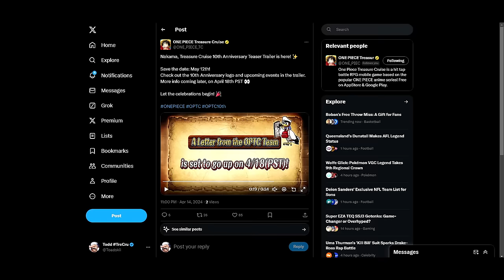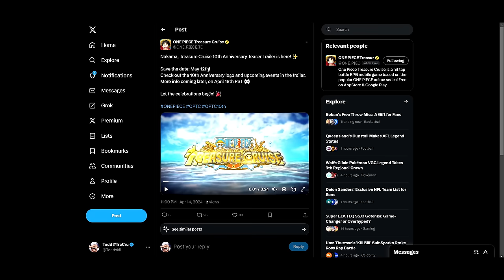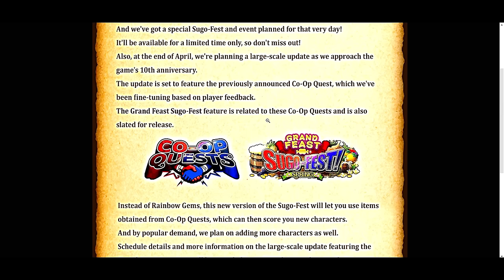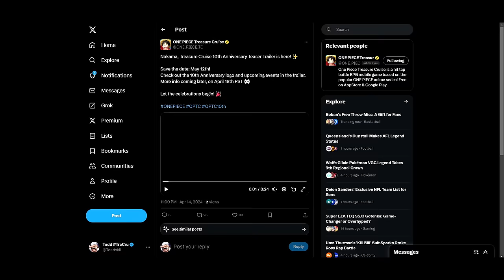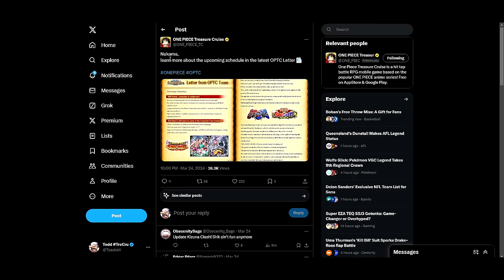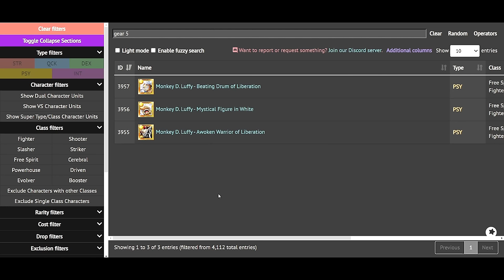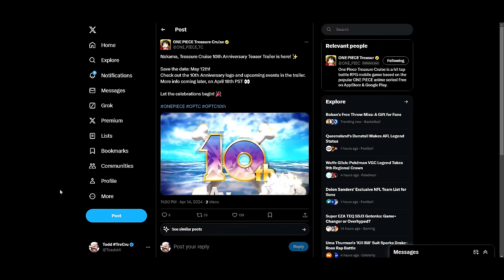OPTC's 10th ANNI TEASED! Gear 5? Egghead? What's Coming Up? OPTC 10th Anniverasary!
Video Title: OPTC's 10th ANNI TEASED! Gear 5? Egghead? What's Coming Up? OPTC 10th Anniverasary!

New World:
Angel Nuno
Sir Pentious
TheLordShiro

Grand Line:
Ericv
Joe Dent
Malav Shah

East Blue:
Karissa Thomas
Karl Roy